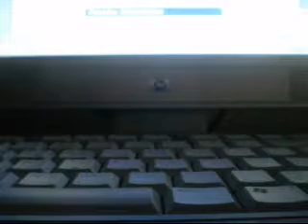Pokemon D/P WiFi Battles- Lynx644 Vs. Poke413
WiFi Battle #2

good battle poke413

voice chat was funn too ^^

Song- Operation Ground and Pound Dragonforce